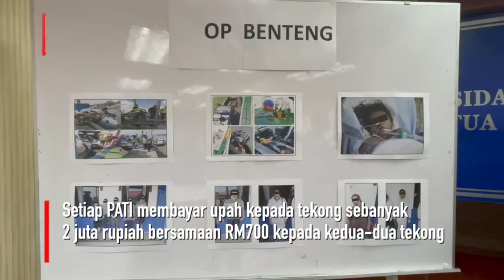Wanita PATI Indonesia bayar RM700 untuk ceroboh Malaysia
11 pendatang asing tanpa izin (PATI) dari Indonesia yang cuba menyeludup masuk ke negara ini menerusi perairan Pontian semalam, masing-masing membayar kira-kira RM700 kepada dua tekong, yang membawa mereka.

Ketua Polis Johor, Datuk Kamarul Zaman Mamat, berkata semua PATI wanita berusia 25 hingga 35 tahun itu dijanjikan pekerjaan sebagai pembantu rumah di Kuala Lumpur, hingga mendorong mereka membayar untuk pencerobohan itu.